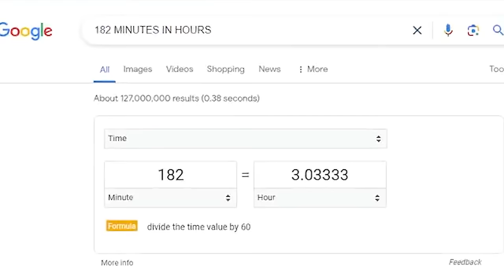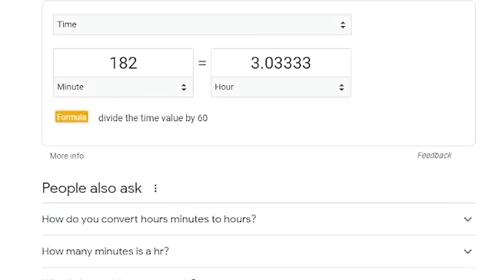This reaction was a WRECK! Batman v Superman: Dawn of Justice (2016) ULTIMATE EDITION